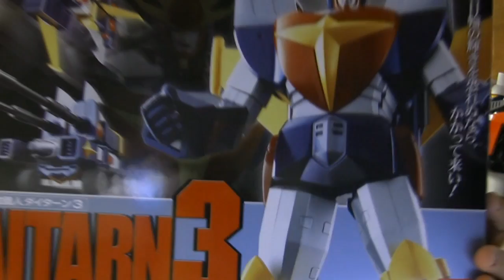Soul of Chogokin GX-53 Daitarn 3 review - CollectionDX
A review of the Soul of Chogokin GX-53 Muteki Kojin Daitarn 3 from Bandai.